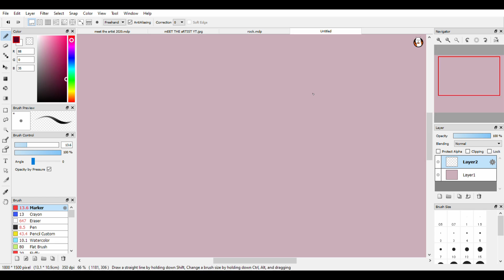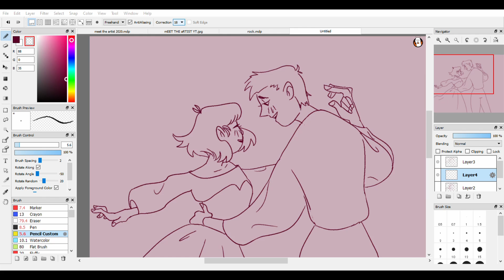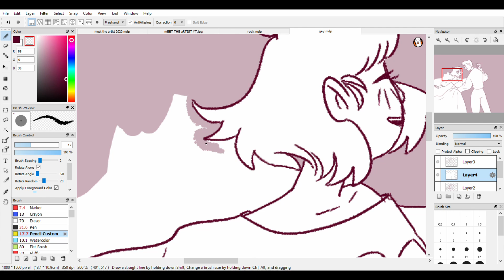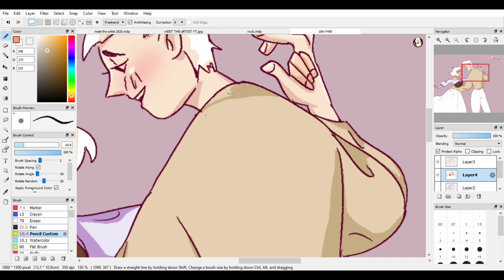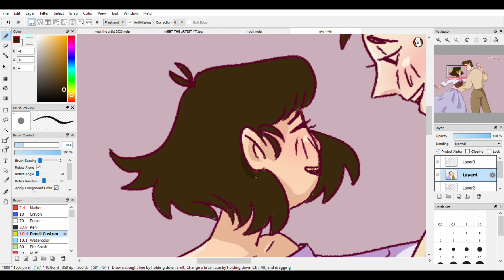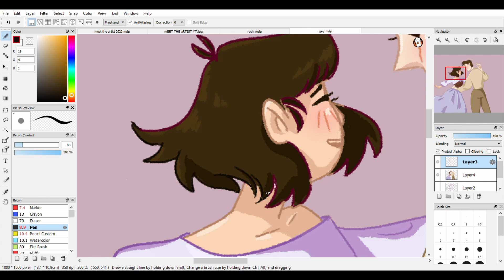Shall We Dance- SpeedPaint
Oh to be an 18th-century peasant girl dancing with the disguised prince in the town square during the harvest festival. Thats all I want